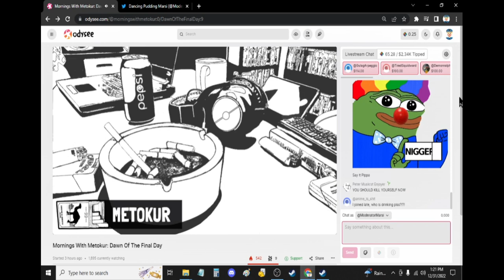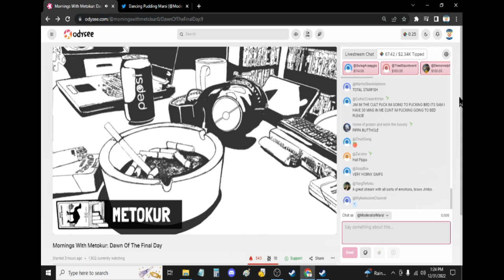Mister Metokur and Pipkin Pippa Call Full 12.31.2022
Pipkin Pippa Called in for her chance to finally meet Jim. She started to cry and got shy when she met sombody she looks up to.